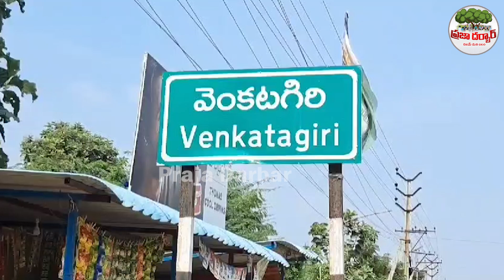వెంకటగిరి అభివృద్ధే నా లక్ష్యం🔥🔥 | Nedurumalli Ramkumar Reddy | YCP | Praja Darbar